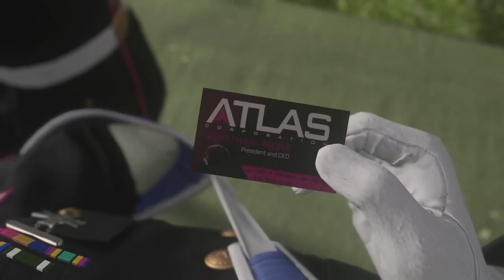Advanced Warfare Episode 2 - The Heartstrings!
Make sure to checkout the description for us!

Press ''F" to pay respect to this video.